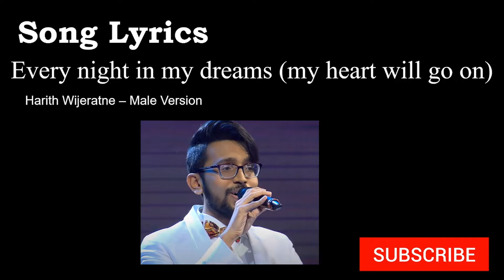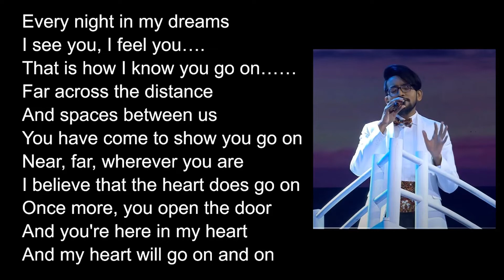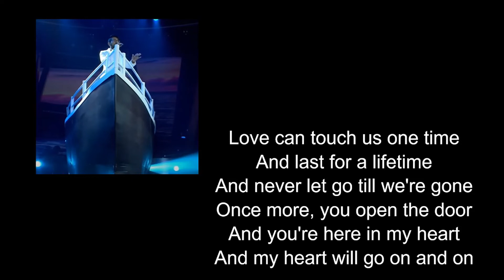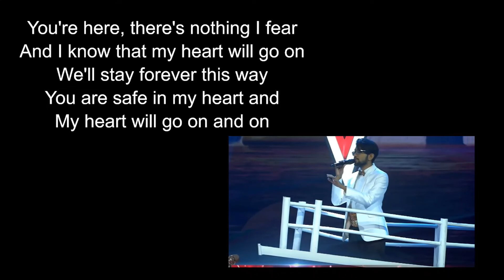Harith Wijeratne Performance - My Heart Will Go On | Grand Finale | The Voice Sri Lanka